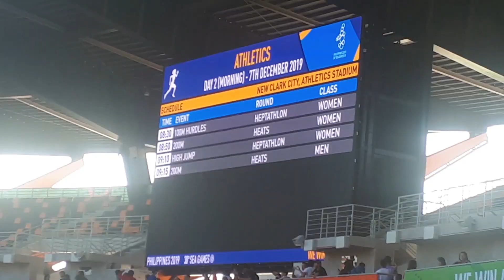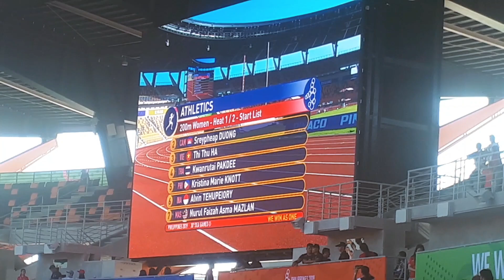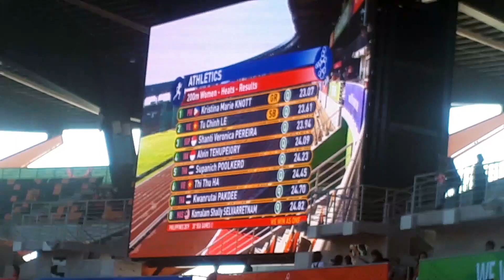SEA GAMES 2019 - Athletics - 200m Women - Gold Medal - Kristina Marie Knott - Philippines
Athletics at the 2019 Southeast Asian Games
Athletics - 200m Women
Gold - Kristina Marie Knott - Philippines
Silver - Le Tu Chhinh - Vietnam
Bronze - Shanti Pereira - Singapore